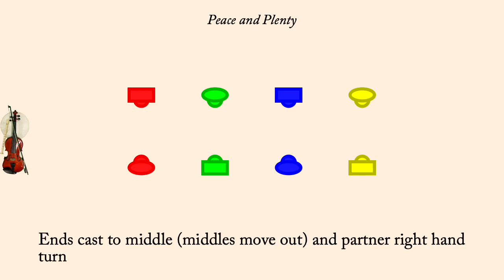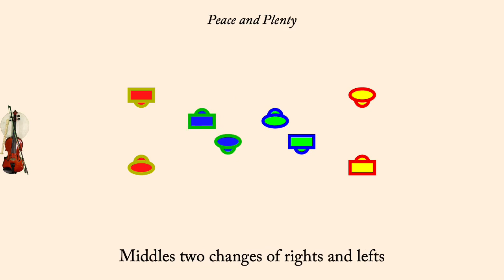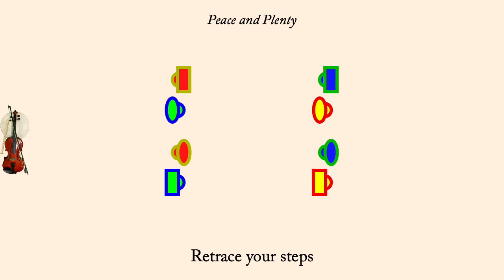Peace and Plenty ~ Roodman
Peace and Plenty is an English Country Dance devised by Gary Roodman, published in "Even Odder Calculated FIgures" of 2009 It is an improper duple minor dance. Mr. Roodman now recommends that this dance be done in a Sicilian circle.

The tune, also called "Peace and Plenty" was published by Playford in 1728. It was performed by Bare Necessities (Earl Gaddis, Mary Lea, Peter Barnes, and Jacqueline Schwab) on the album "Fast Friends". A copy of the album was given to me by Gary Roodman and is used with his permission. It is also used with permission of Country Dance Society, Boston Centre, Inc.